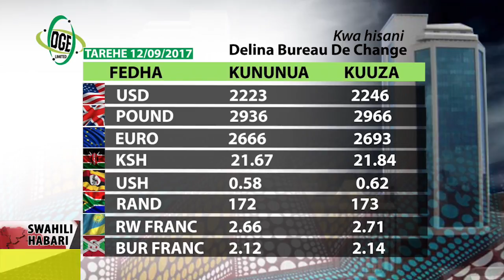SWAHILI HABARI 12 Sept,2017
LUKUVI; MALI ZA BAKWATA ZIREJESHWE